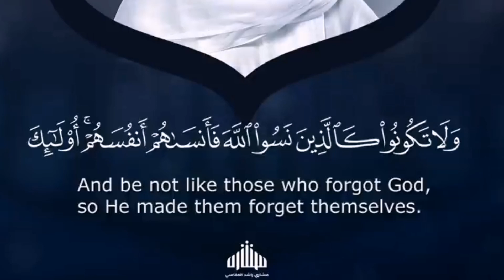Surah Hashr Verse 19 | Surah 59 Ayat 19 | The Message of Surah 59 Verse 19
Welcome to our detailed exploration of Surah Al-Hashr, verse 19. In this video, we delve into the profound message of Surah 59, Ayat 19, and uncover the crucial lessons it holds for all believers.

Surah Al-Hashr (The Exile) is a chapter that carries deep wisdom and guidance, and verse 19 is particularly significant. It reminds us of the dangers of forgetting Allah and the consequences that come with spiritual neglect. This verse serves as a powerful reminder to keep our faith and consciousness of Allah alive in our daily lives.

In this video, we will:

Analyze the meaning and context of Surah 59:19.
Reflect on the spiritual implications and how they apply to our lives.
Discuss the importance of remembrance and mindfulness in Islam.
Join us as we gain a deeper understanding of this essential verse and its relevance in our journey of faith.